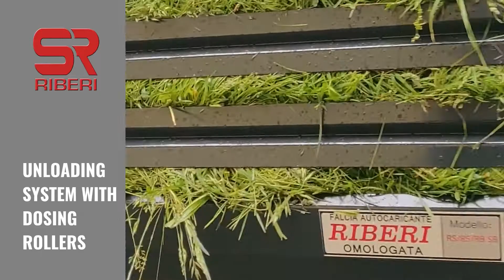SELF-LOADING CUTTER WAGON RIBERI RS85C – FIELD TESTING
The RS 85 is the smallest of the machines fitted with dosing rollers that allow for the homogeneous distribution of the product. Unloading can be carried out in two different ways: sideways by means of a rubber cross belt or at the back by means of a tailgate. The machine is fitted with an independent segmented boogie axle system.

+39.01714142